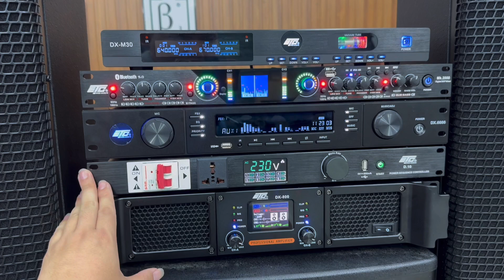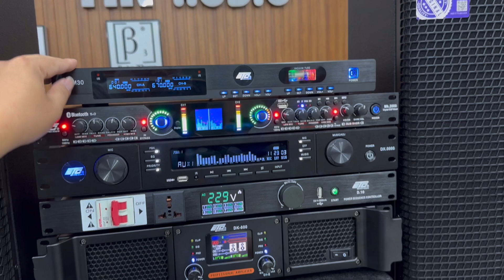Bộ Dàn Hát Karaoke Gia Đình ETC Giá 17,8tr Lh 0916957808